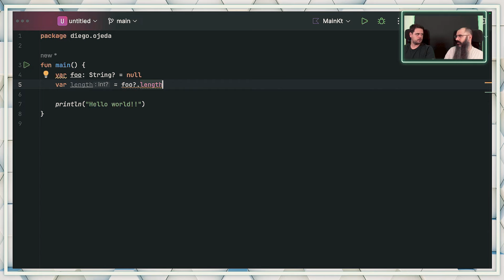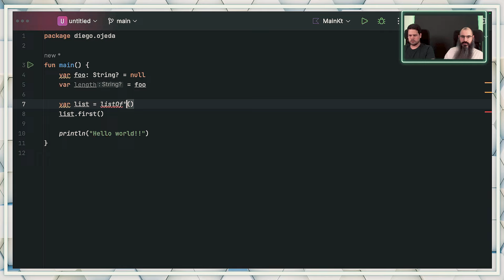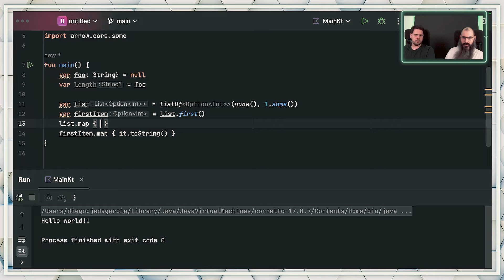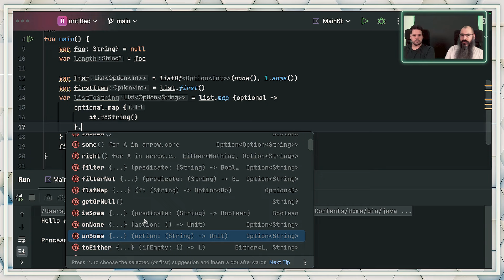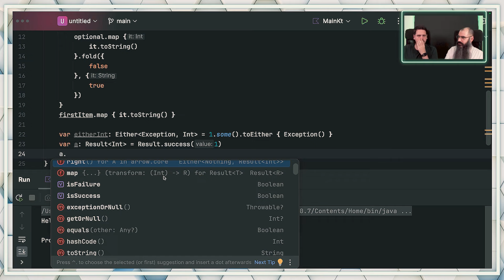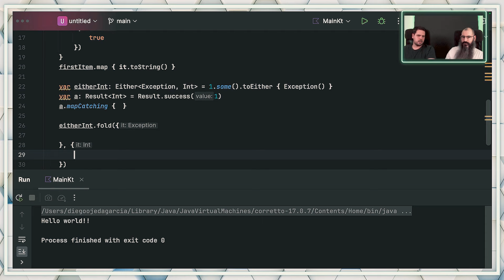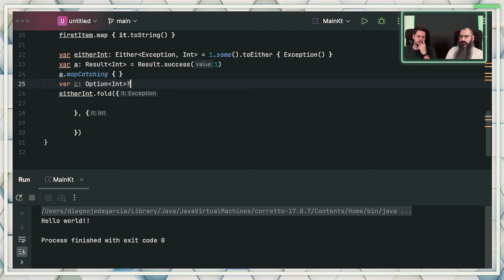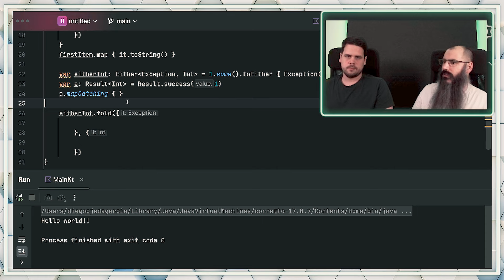⭕ Nulabilidad en KOTLIN + 👉monads option y either👈. Maneja errores con programación funcional 🤓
🙋‍♂️ Último capítulo de la serie gratuita sobre programación funcional de Diego y Eric.

Hoy hablaremos de nulabilidad, "El problema del billón de dólares". Veremos las ventajas de trabajar con lenguajes que soportan nulabilidad, como por ejemplo, Kotlin (usaremos la librería Arrow).

Apiumhub is a software development hub that solves complex problems with high-quality solutions. Our purpose is to build scalable software to help our clients strengthen their businesses with powerful technology. Large and well-known companies have trusted us including Inditex, Mango, Bitpanda, Nestle, Axa, Tous, Adidas and more.

Our services include web development, mobile app development, devops, quality assurance and software architecture. In addition to offering these services, we have a learning platform called ApiumAcademy where we offer customized courses.

We have two digital products. VYou, a user management and access management solution and Koople, a Feature Flags tool. Both developed by developers for developers.

Every year, we host the Global Software Architecture Summit (GSAS). An event that brings together hundreds of software architecture experts interested in learning, sharing, and connecting. Successful industry professionals such as Mark Richards, Neal Fords & Carola Lilienthal have attended our event as speakers.
Social:
00:00 Introducción
01:00 Nulabilidad en Kotlin
05:20 Hacer que un entero sea nulable
08:29 Usos de Option
14:00 Cómo deshacer un option
17:07 Either, usos
26:00 Conclusiones
30:18 Cierre y siguiente serie
31:33 Despedida